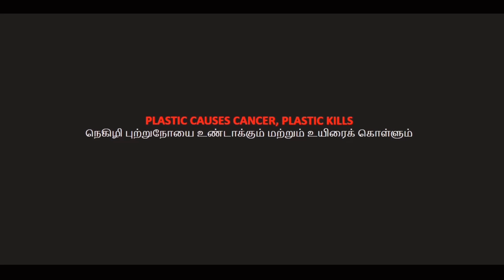தனிமை -thanimai single man short film (Corona awareness) தமிழ்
தனிமை - தமிழ் short film.